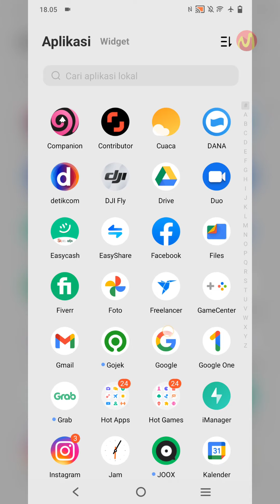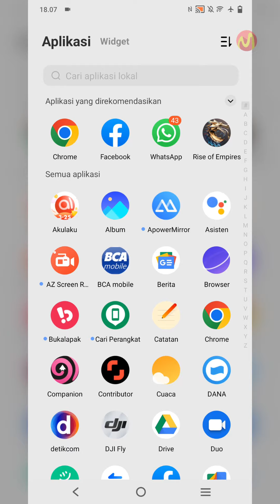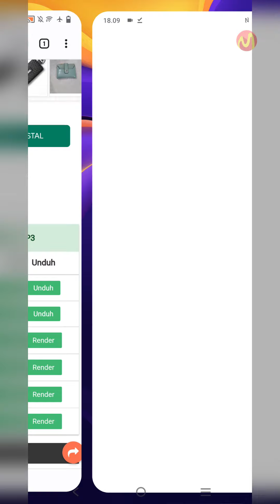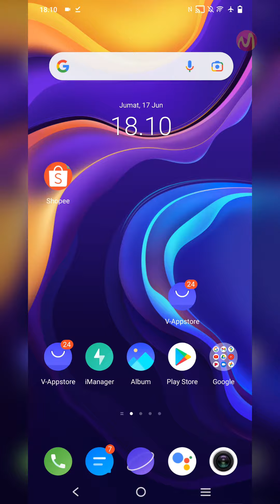Cara Download Video di Facebook Melalui Handphone Tanpa Aplikasi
Jika ada video di facebook yang menurut anda menarik untuk di unduh kedalam galery anda disini anda bisa mendownload vide tersebut tanpa batuan dari aplikasi lain?

Caranya seperti apa? disini anda hanya perlu memanfaatkan pengunduh dari website yang menyedikan layanan unduh video di Facebook secara gratis.

Ada banyak pengunduh video Facebook dan anda bisa mencarinya langsung melalui Google, untuk cara kerjanya disini anda hanya perlu menyalin link dari video di facebook yang ingin anda unduh, setelah itu anda bisa paste di kolom yang tersedia.

Untuk resolusi dari video yang bisa anda unduh juga banyak bisa HD, Full HD, 4K, 2K dan lain-lain tergantung dari sumber video yang ingin anda download.

Untuk selengkapnya mengenai cara download video di FB tanpa harus install aplikasi lainya lagi disni Anda bisa simak video tutorial berikut ini sampai selesai.

Untuk mengunduh video di FB melalui website anda bisa gunakan website berikut

Daftar isi:
00:00 Intro
00:07 Pendahuluan
00:33 Buka Aplikasi Facebook
00:37 Cari Video yang ingin Diunduh
00:47 Salin Link Video
01:22 Buka Browser
01:52 Paste URL Video
02:08 Pilih Resolusi Video